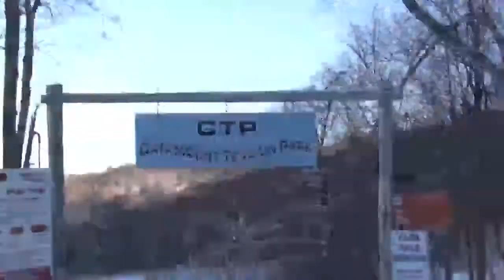A Lot of Cole, A Bit of JP, not very much of Jimmy.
Just a Edit i made with some friends at Catamount. The Skiing was nice. Park Was Decent.

Song
Journey ft. Lil' Wayne: Im So Paid